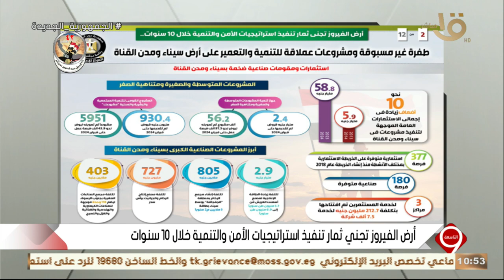التاسعة | ثمار أرض الفيروز خلال 10 سنوات.. استثمارات ومقومات صناعية ضخمة بسيناء ومدن القناة